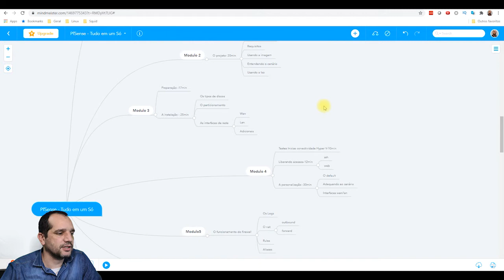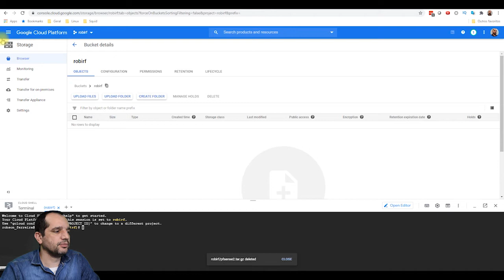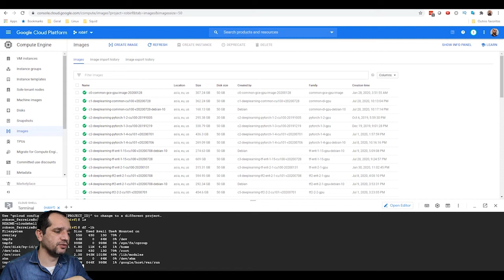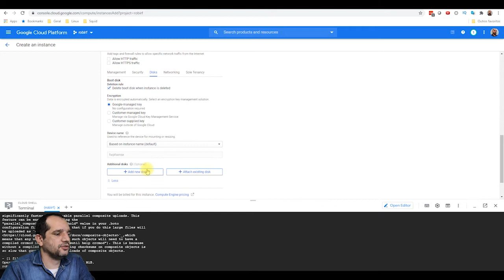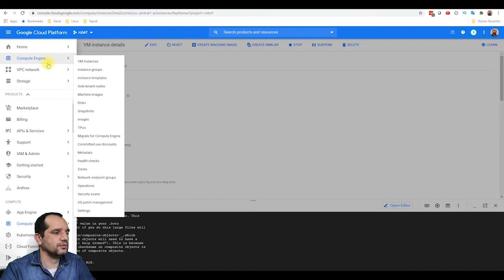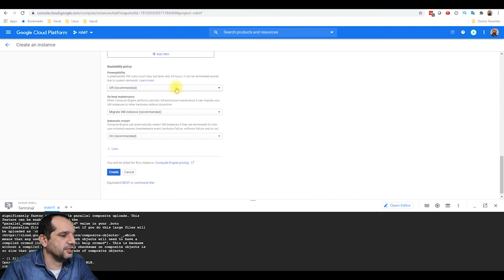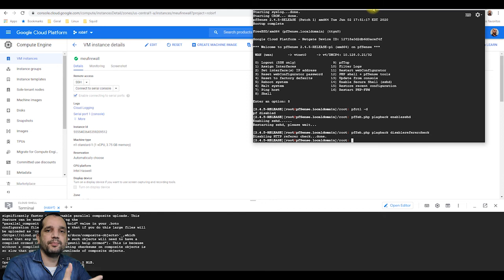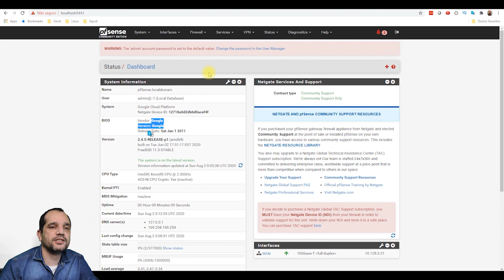Aula #13 - PfSense no GCP - Google Cloud Plataform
➔Nesta vídeo aula demonstro como criar uma vm pfsense no GCP(google cloud plataform) .

Link de acesso a minha pagina.

Para receber mais material, clique no link abaixo.

Pesquisas Relacionadas:
- pfsense
- firewall
- regras
- ssl
- tls
- security
- segurança de informação
- redes de computadores
- computadores
- openvpn
- vpn
- remotedesktop
- desktop
- homeoffice
- acessoremoto
- nat
- pfsense setup
- ipv4
- network address translation
- ip
- rede
- subrede
- router
- internet
- software
- pfsense route
- pfsense tutorial
- openvpn server
- openvpn connect
- openvpn client
- home office
- ad
- active directory
- windows
- windows server